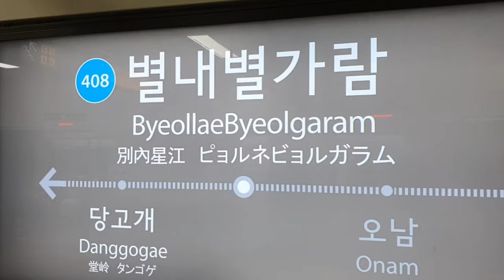[EMTB] 4월 싱글 2│오남 복두산 진접 임도│ Long distance riding EP2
[사릉 오남 진접 광릉까지]
배꽃 만발인 4월 사릉 싱글, 견성암 업힐, 복두산,  진접 임도 거쳐 돼지 순대국 먹으러 간 라이딩
우여곡절이 많았습니다. 중간에 오톱 부대도 만나고, 이어지는 업힐에 힘듦
특별출연하신 여자 코치님 같은 별희 누님 등 영상으로 확인하시죠.
4호선 연장선 개통기념 오남 별내 구간 탑승.

It was beautiful Spring. Pear flowers are in full bloom and many people joined the riding. We started from Sareung single trail. After having hard uphill through Gyeonsungam, We headed Onam lake park passing hard downhill. Bokdusan single was also beautiful. We were able to enjoy lake view. However, hardcore downhill was terrible to ride. Finally we were able to eat Sundaeguk (Korean Blood Sausage Soup).